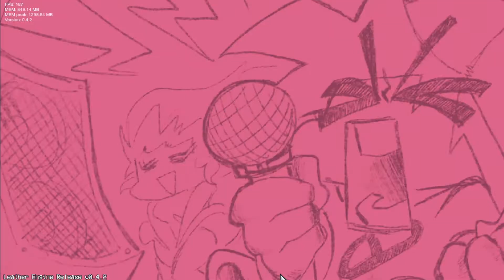friday night funkin b-side talladega new difficulty clear with chad input (1st ever i think)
i think the settingsat the start are for chad input if im incorrect tell me